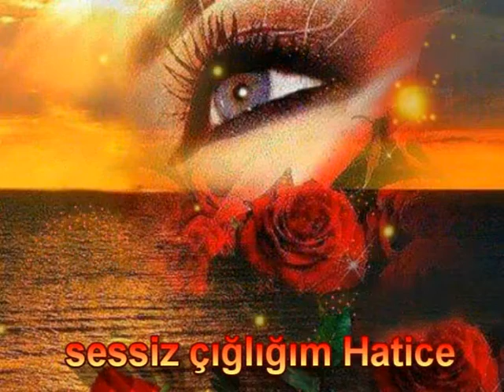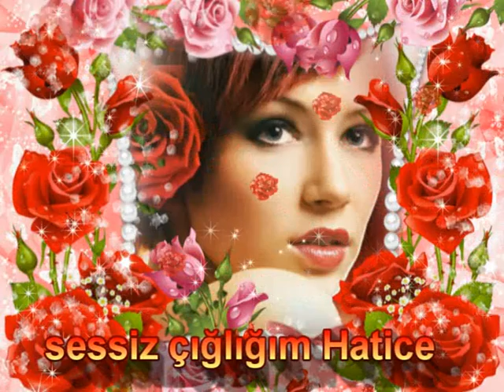SİNAN ÖZEN ~~ ÖZLEDİ GÖZLERİM SENİ